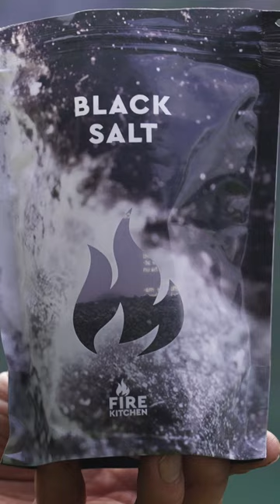Grilled a whole Ostrich heart today !🫀firekitchen